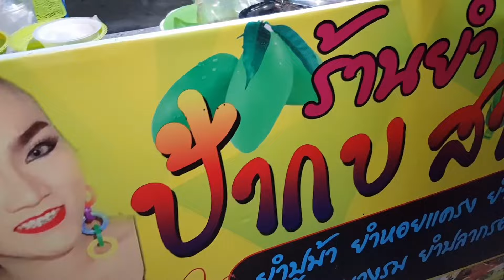สูตรเด็ดเคล็ดลับ น้ำยำอร่อย เข้าเนื้อทะเลซีฟู้ด น้ำยำแกงส้ม ป้ากบ Pakob Yum Spicy Seafood Salad 🇹🇭